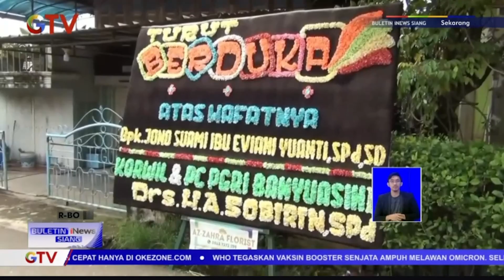Hilang 2 Hari, Petani Korban Diterkam Buaya Berhasil Ditemukan Petugas BuletiniNewsSiang 19/12